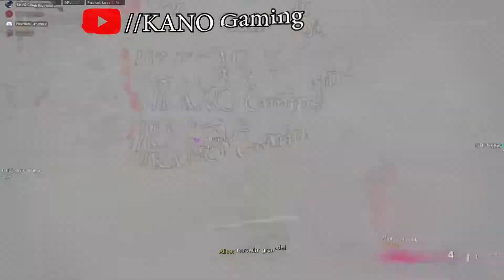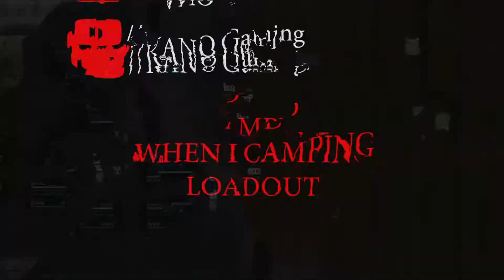*NEW* Warzone WTF & Highlight & Funny Moments #20 | KANO Gaming